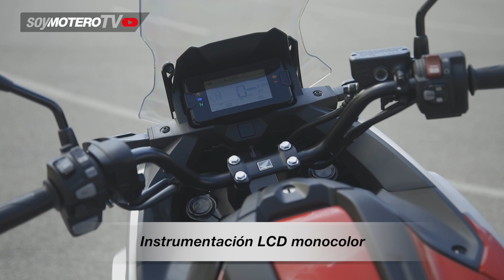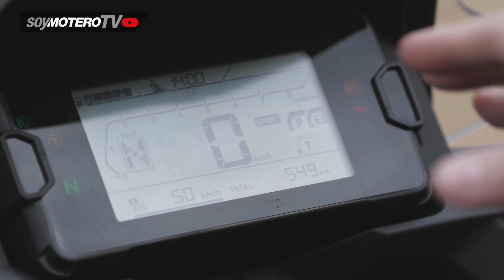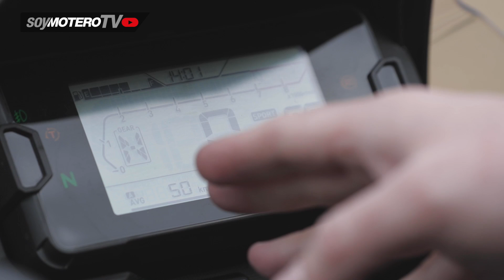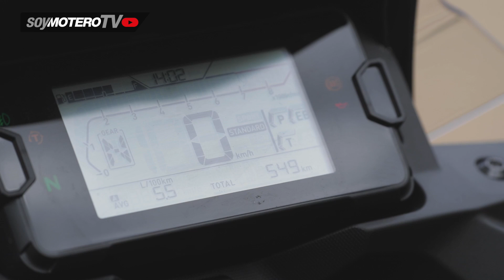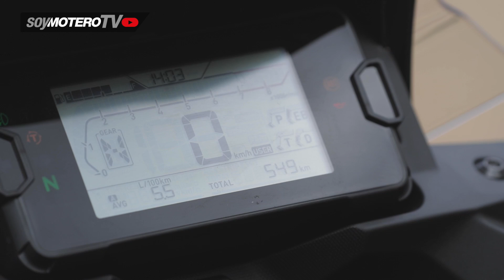HONDA NC750X DCT 2021 | Prueba, opiniones y review en español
Probamos la tercera generación de la trail asfáltica de media cilindrada de Honda, un modelo caracterizado por su polivalencia y equilibrio, siempre fiel a un propulsor bicilíndrico con 4 modos de conducción, cambio DCT opcional, menos peso y más capacidad de carga.